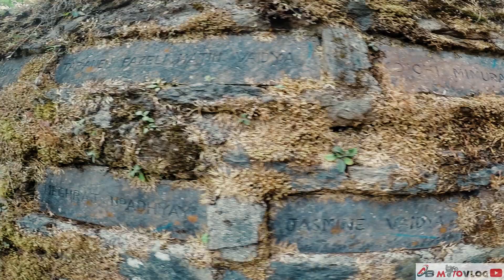Ride to Kakani | Police Checking | Drone Shots